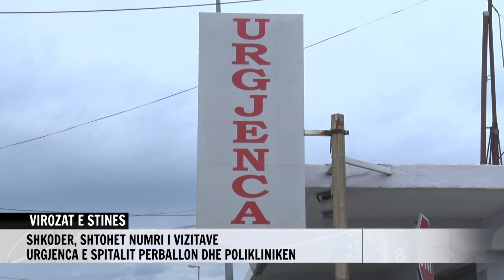VIROZAT E STINES